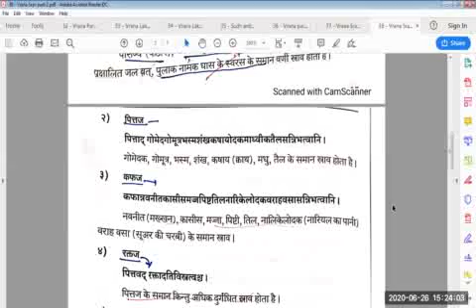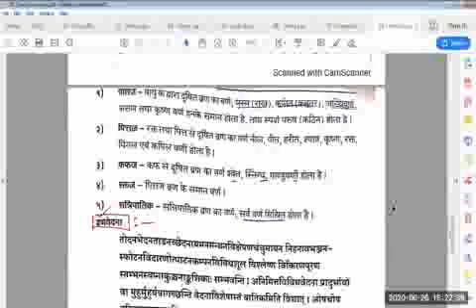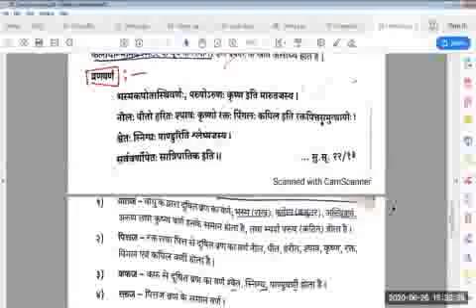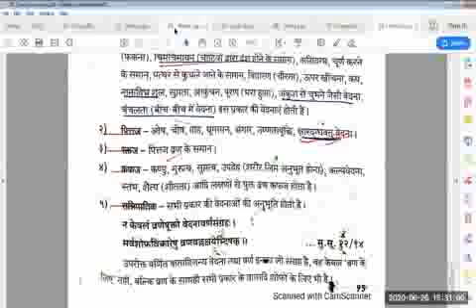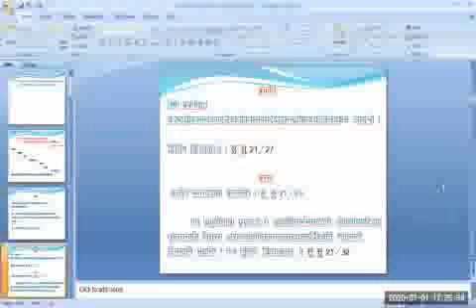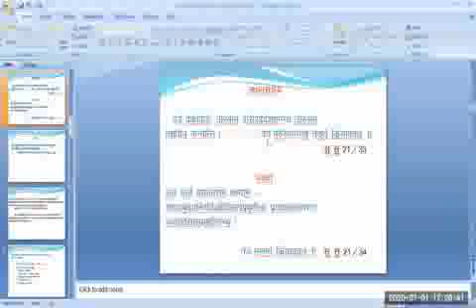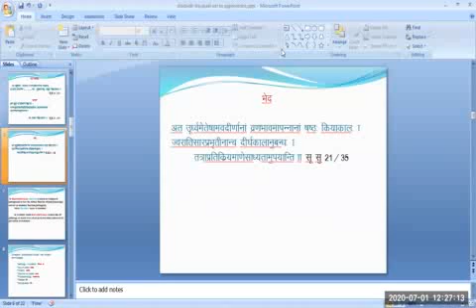37 Vrana Srav part 1 15 Min C